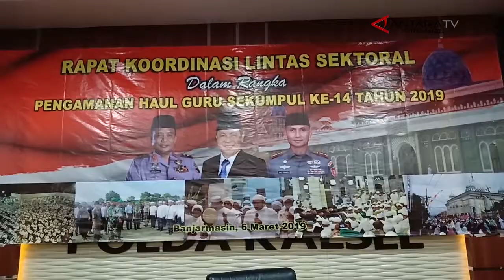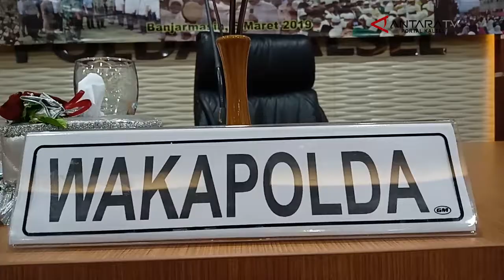WAKAPOLDA MINTA SELURUH ELEMEN BERSINERGI UNTUK KELANCARAN HAUL KE 14 GURU SEKUMPUL